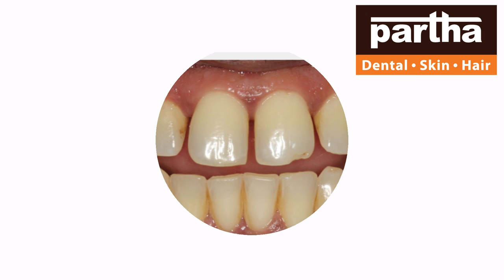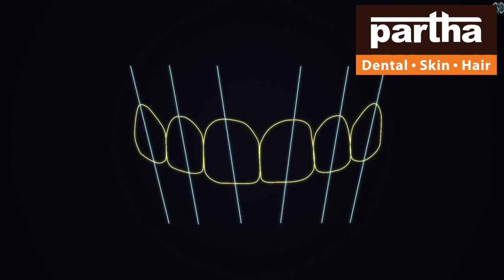Proddatur | Partha Dental Skin Hair Clinic | Dr Kalpana | Advanced Dental Skin Hair Treatments